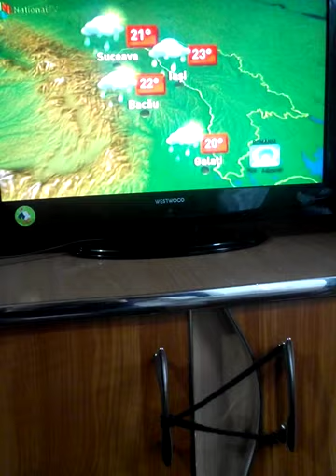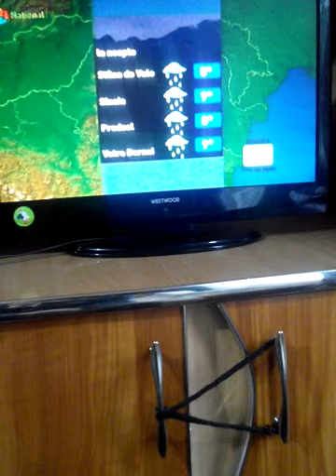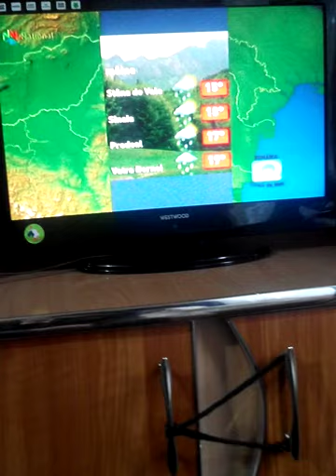Vremea national tv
Vremea pt ziua de 15 mai